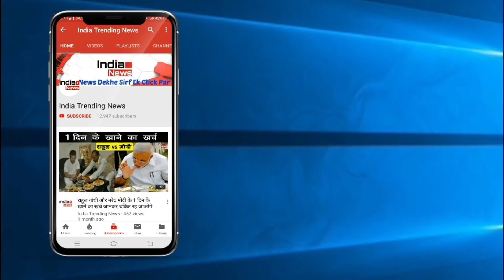Bigg Boss 12 : Somi Khan Shows Her Interest In Shivashish Mishra !!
India Trending News : Somi Khan Shows Her Interest In Shivashish Mishra.